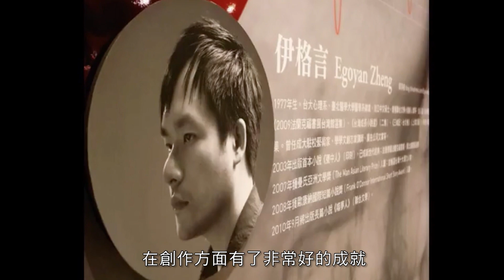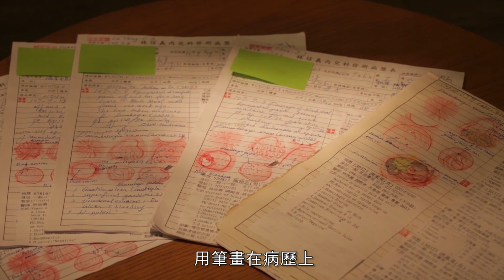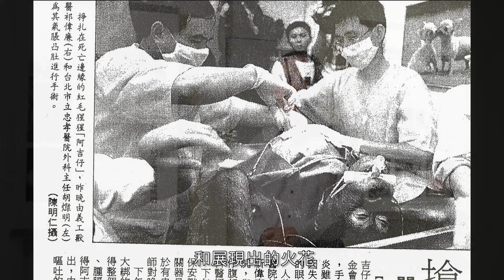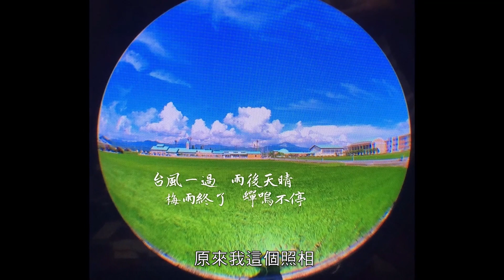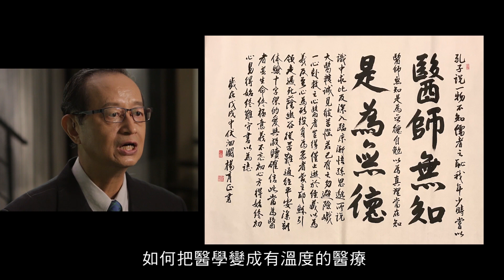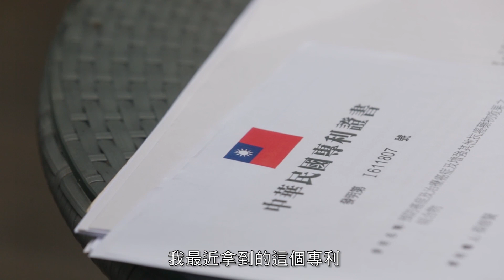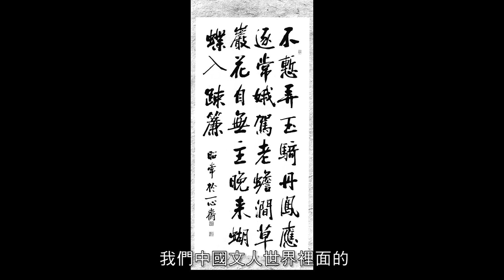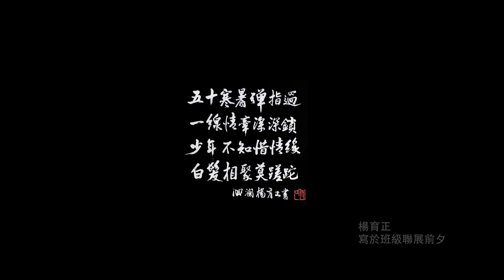北醫561《追藝似水年華─行醫‧記述》成果影片